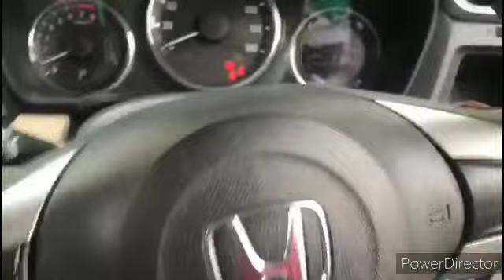Honda BRV Modifications | Best Car Modification 2020 | 6 USB Armrest | Honda Keychain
Marvel Sold Spices Spider Man Peter Dashboard Perfume | Car Perfume | Fragrance | Air Freshener | Best Car Perfume | Natural Scent | Soft Smell Perfume

Smiley Emoticon Emoji AC Vent Car Perfume - Each Random